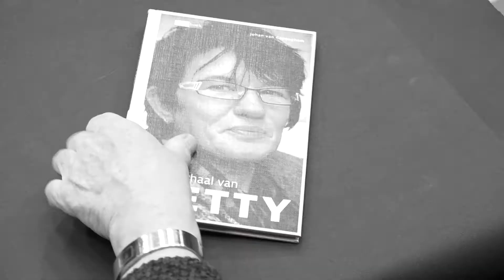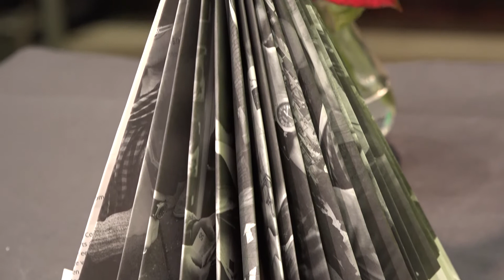20171225 Kerst 2017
Creatief met kerst.